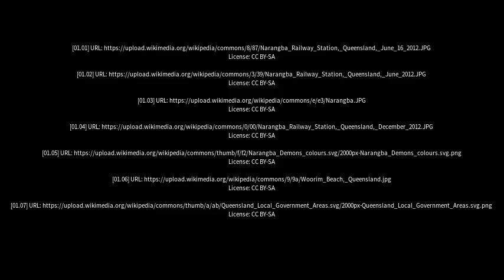Best places to visit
Best places to visit - Narangba (Australia) Best places to visit - Slideshows from all over the world - City trips, nature pictures, etc.